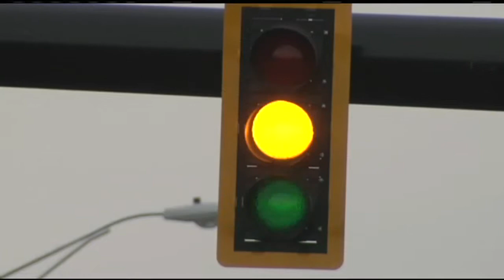Researchers look to traffic lights to lower green gas emission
Getting stuck in traffic can be a headache and can be worsened by hitting red light after red light, especially if you’re driving for a living and on a deadline.